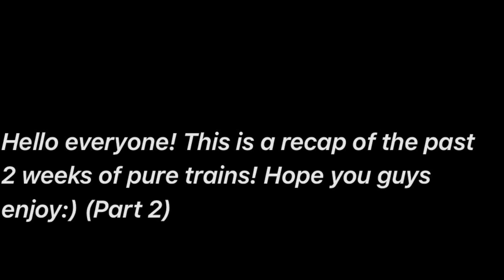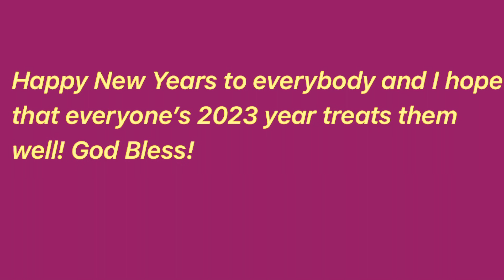Recap on the past two weeks of railfanning (Part 2)